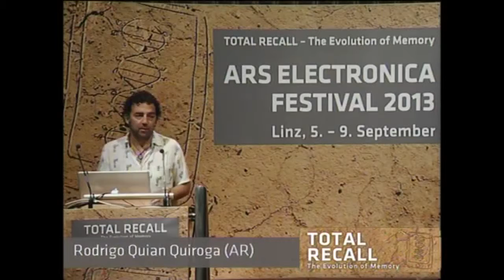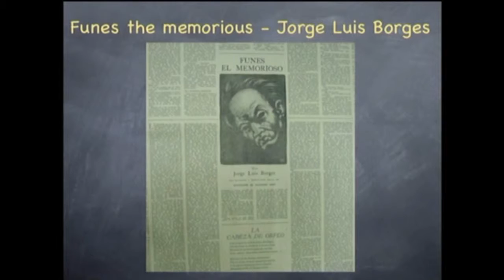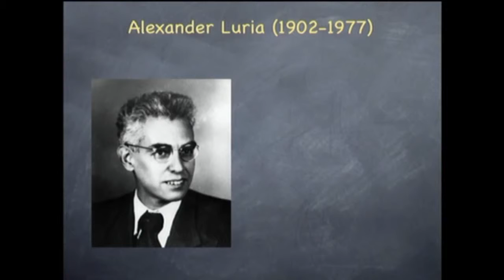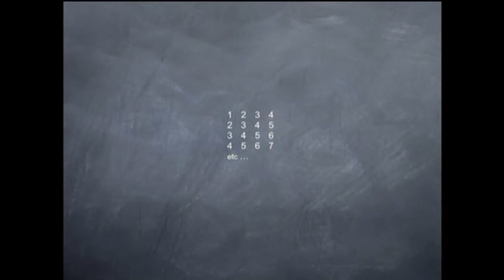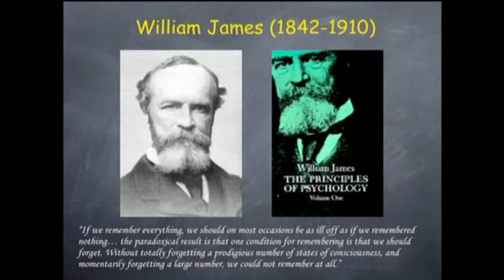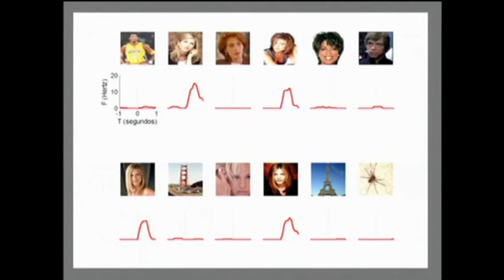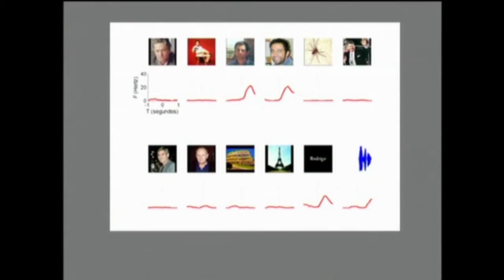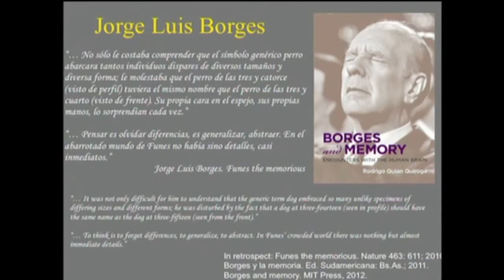TOTAL RECALL – The Evolution of Memory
Rodrigo Quian Quiroga
Ars Electronica Festival, Linz, Austria, 2013.